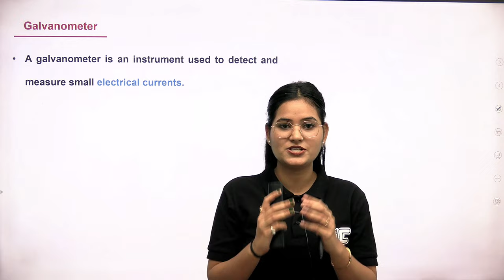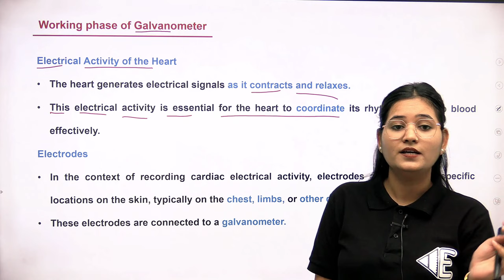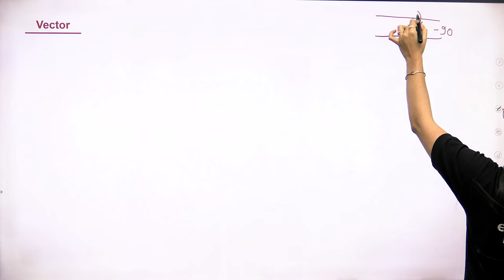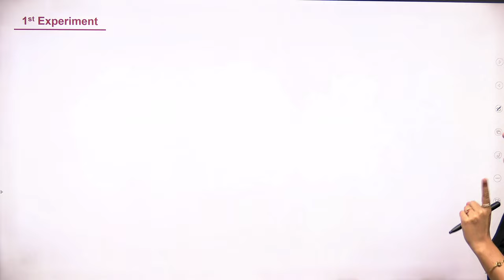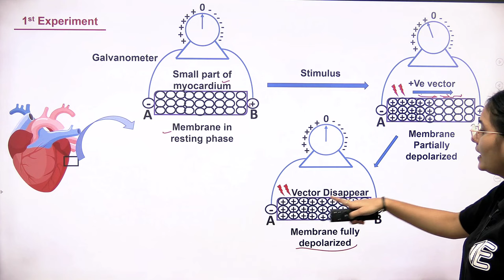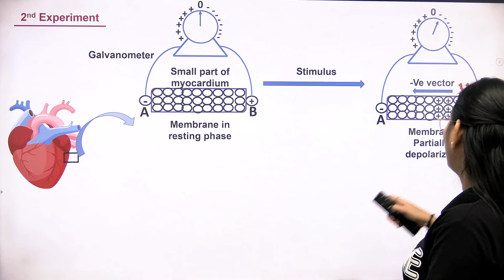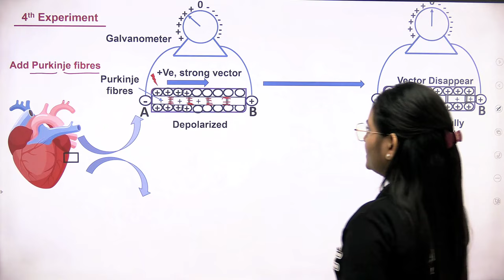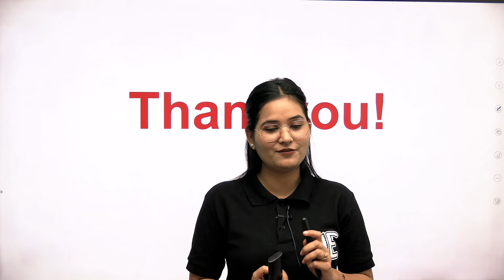Principle of ECG Machine | Vector Formation | Circulatory System | Animal Physiology | Part-5